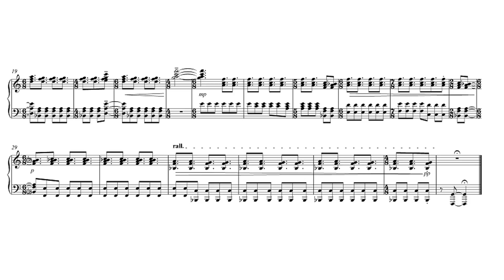Trololo Variations: Muhly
A Hudson Trol: From 'Variations on a Popular Theme', John Rotar